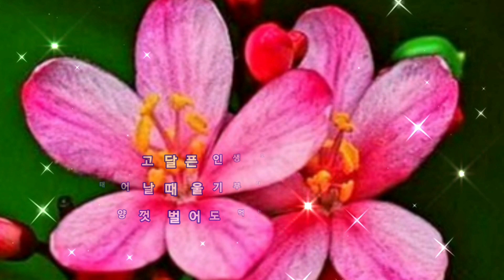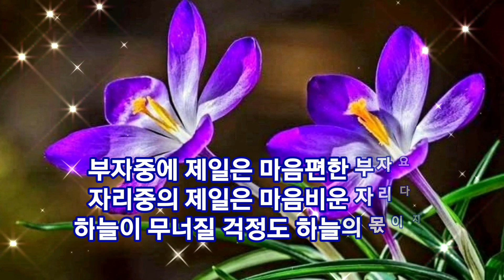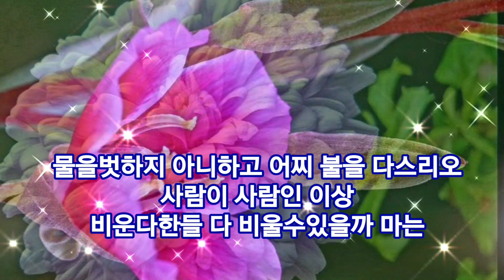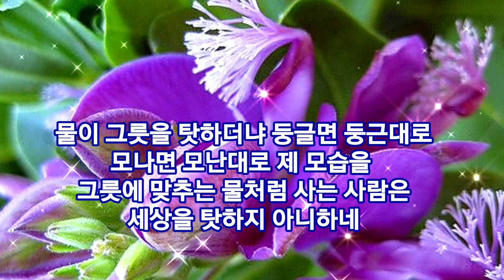인생 이렇게 살아라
부자중에 제일은 마음편한 부자요
자리중에 제일은 마음비운 자리이다